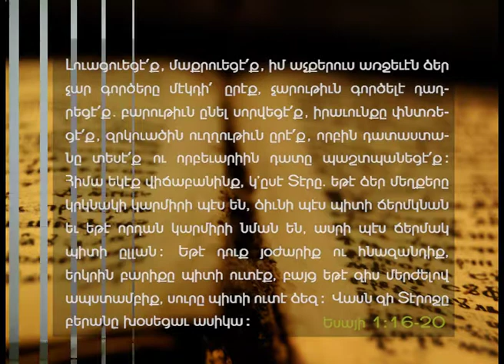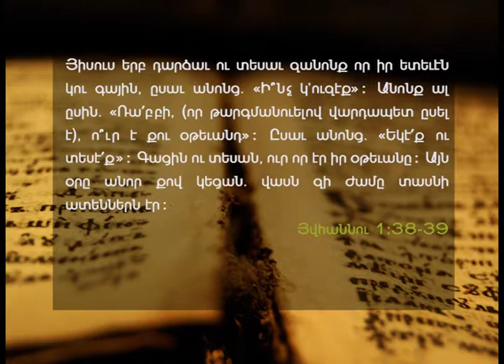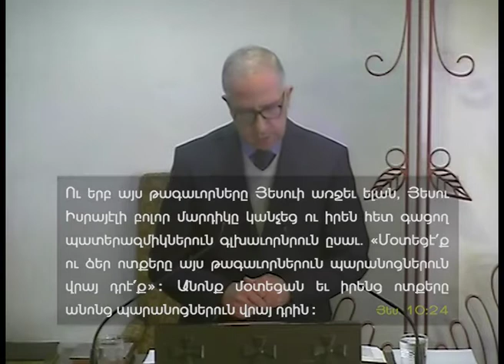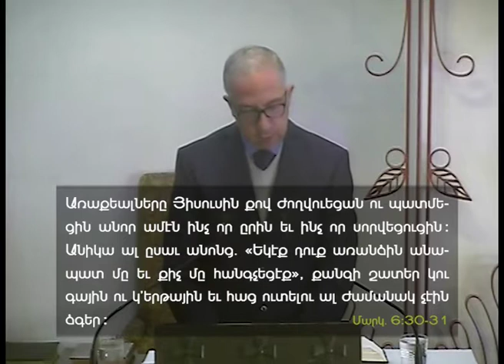Come! - (Br. Garo Ohanian) - A.E.B.C. of Beirut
Delivered on Sunday morning, January 13, 2019 -
Title : Եկէ՛ք -
Speaker : Br. Garo Ohanian